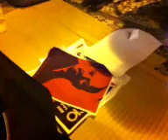130927 第19回名古屋ちゃぶ台ミーチング＠なやばし夜イチ ―今宵は革命酒場